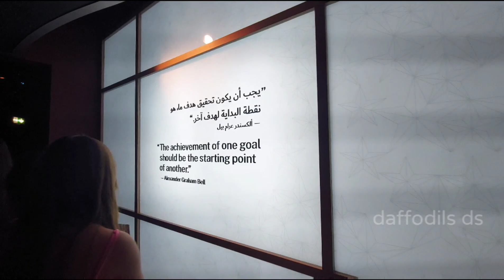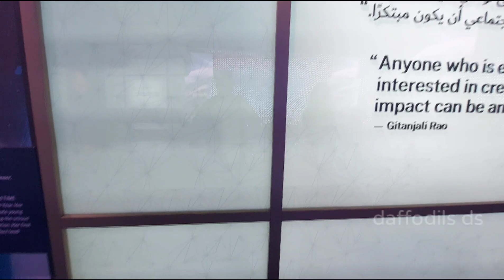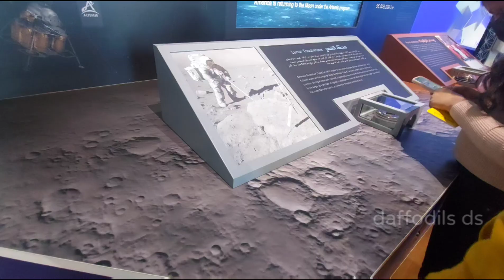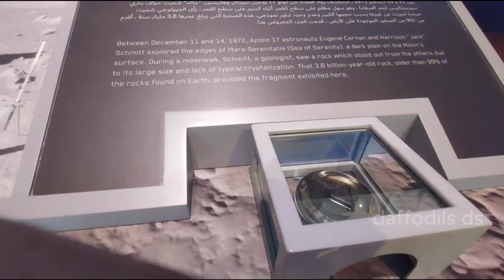Dubaiexpo2020#Dubaiexpoview#UAE#Amezingview DubaiExpo TheGreatest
Expo dubai